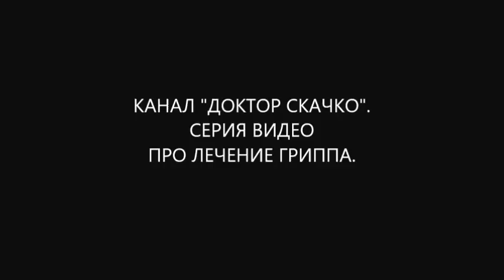как вылечить грипп в домашних условиях без осложнений? 1 часть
лечение гриппа в домашних условиях может проводиться народными средствами! чтобы вылечить грипп в домашних условиях без осложнений нужно знать при каких проявлениях гриппа какие лечебные средства применять. вам нужны полезные советы как вылечить грипп в домашних условиях без осложнений.
больше информации как вылечить грипп в домашних условиях без осложнений? пишите комментарии, вопросы, отзывы в форум под видео и получите полезные советы диетолога Скачко Бориса (Украина, Киев) как правильно лечиться вылечиться и жить без болезней. чтобы не умереть молодым от инфаркта!